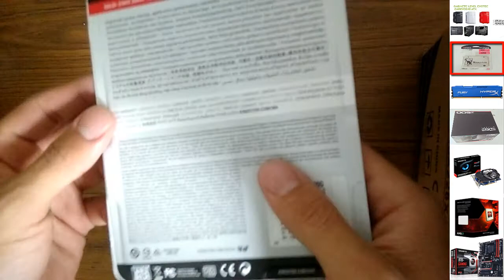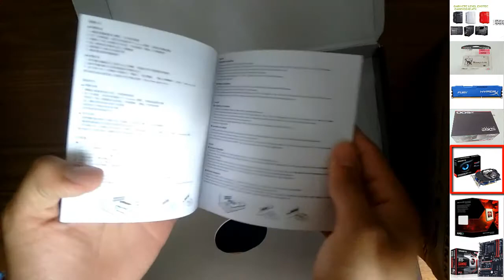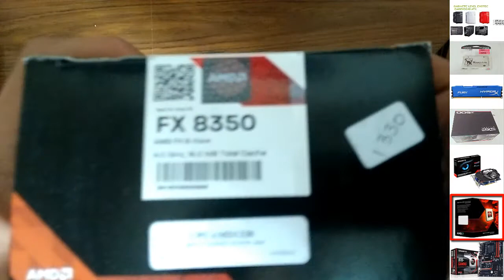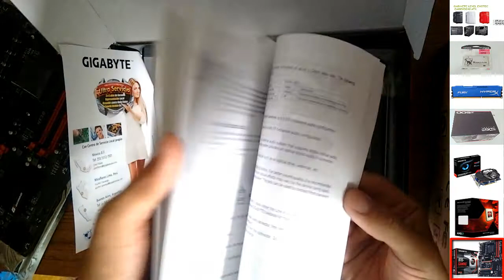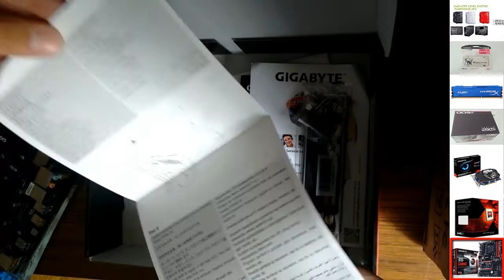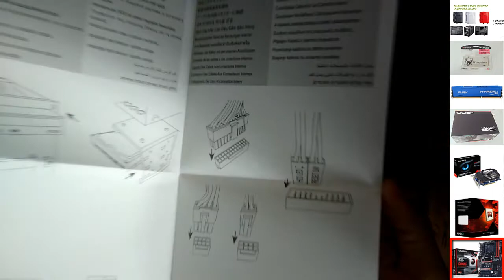Unboxing de mi nueva PC "Gamer"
Porfin traigo el unboxing de mi computadora y sus componentes, les a a encantar :3

Si te gusto el video, por favor deja un like, si no te gusto tambien deja un dislike xD